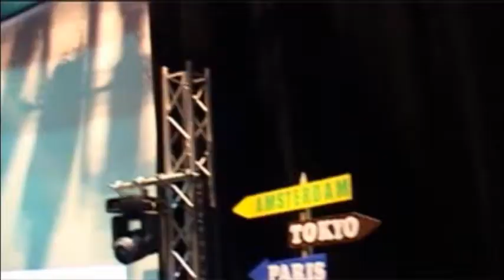Preparatif du concert 2014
Tour du monde 1ère partie - Avril et Novembre 2014
Chants variés et mis en scène par les 18 chanteurs et danseuses de la troupe Maniafoly